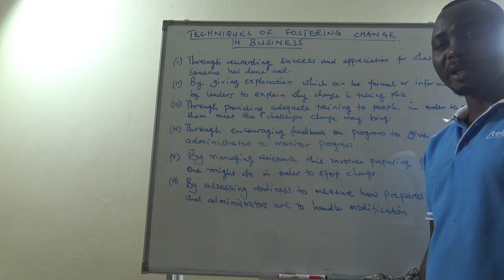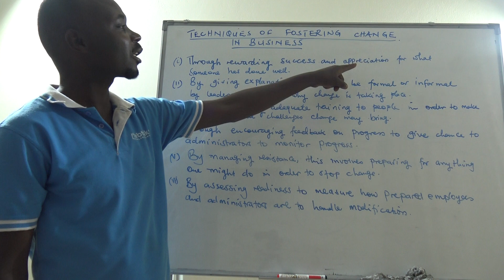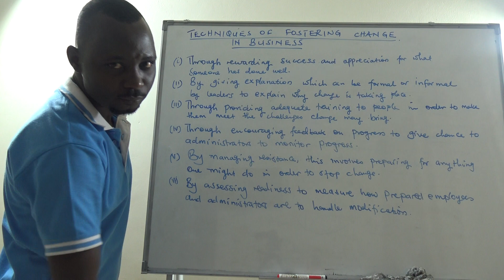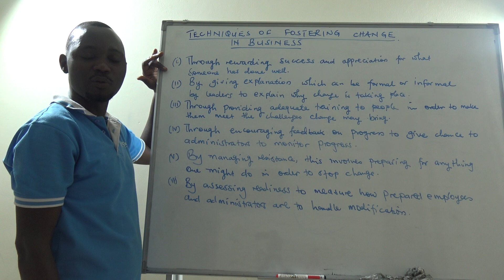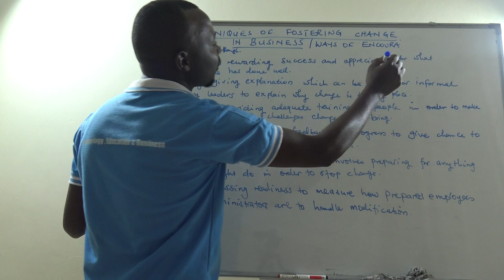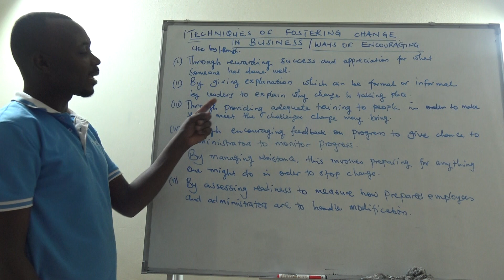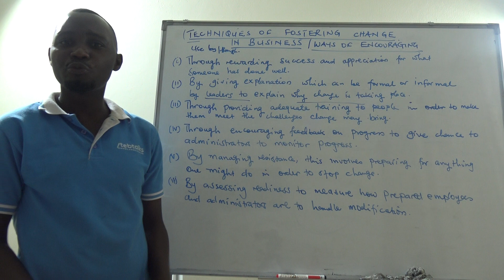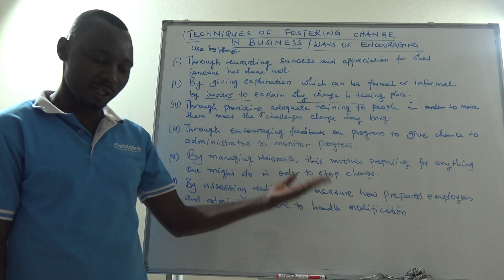TECHNIQUES OF FOSTERING CHANGE IN BUSINESS.